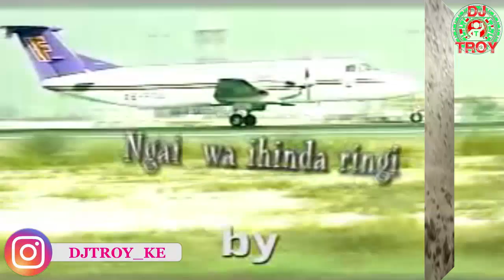BEST OF KIKUYU GOSPEL MIX 2023 INTRO | DJ TROYKENYA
dj troykenya
best of Kikuyu gospel mix 2023